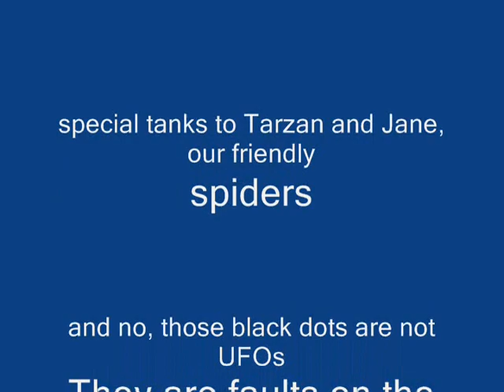Araneus dladematus spiders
This video turned out ok. Filmed from about 5 meters (16 feet). Two spiders are visible: a female and a male. And no, the black dots on the screen are not what you should be watching. The glass in front of the CCD has those on it. Nothing we can do, sorry. The spiders are what is important here. The detail. Same telescope can also capture images of the moon, that's what is important. and the whole thing weights 500 grams.